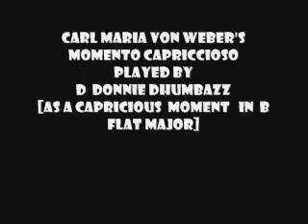Carl Maria Von Weber's MOMENTO CAPRICCIOSO played by D DONNIE DHUMBAZZ.wmv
A capcicious moment  of a capricious work form a  caprious  composer played on a capricious whim